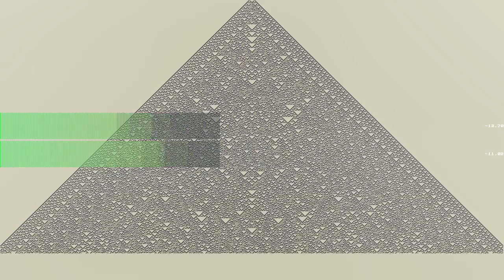Cover your wounds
“Cover your wounds” by SETERAH